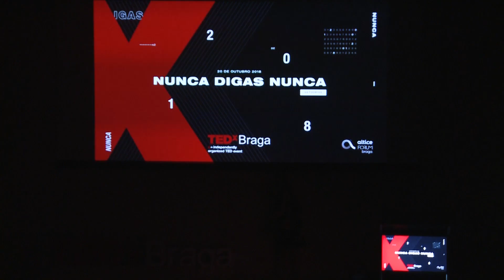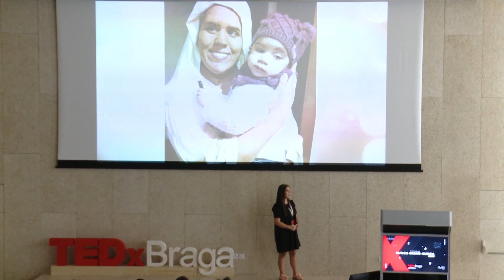"Nunca Digas Nunca" | Cátia Monteiro | TEDxBraga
A Cátia "nunca diz nunca" a um desafio, é com o seu dinamismo que consegue conciliar todos os seus projectos em que está envolvida. Atleta no Sporting, psicóloga e embaixadora da L'Oreal. A Cátia "nunca diz nunca" a um desafio, é com o seu dinamismo que consegue conciliar todos os seus projectos em que está envolvida.

Atleta no Sporting, psicóloga e embaixadora da L'Oreal. This talk was given at a TEDx event using the TED conference format but independently organized by a local community.